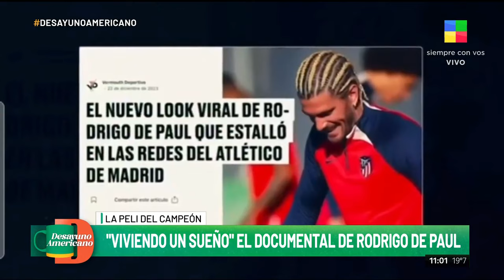Se vine el documental de Rodrigo De Paul contando su vida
"Viviendo un sueño", la peli del campeón del mundo.